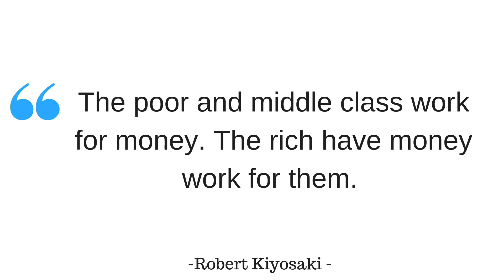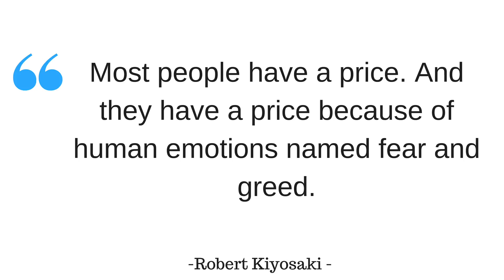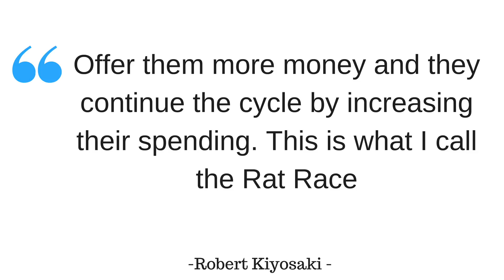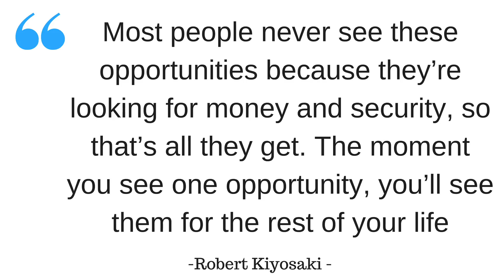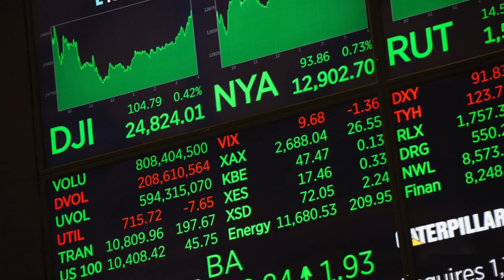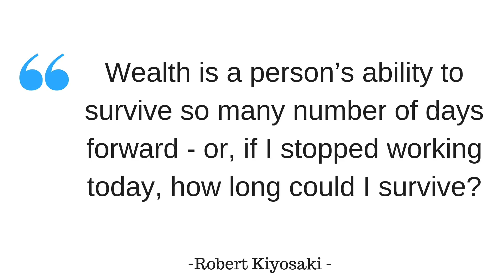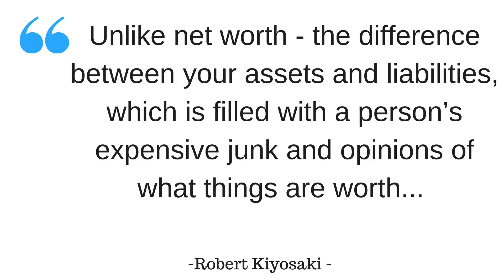Rich Dad Poor Dad: How To Escape The Rat Race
►► What's your passive income potential? Take my 30 second quiz and get a customized report with your next 3 steps

Do rich people know something that the poor and middle class don’t?

Do rich people do different things than the poor and middle class?

According to bestselling author Robert Kiyosaki the answer is “Yes!”

Famous for his personal finance book “Rich Dad Poor Dad” where he shares lessons he learned from both his “poor dad” (his real father who was well educated and always had a “good job” and his “rich dad” (his friend Mike’s dad who was a business owner and investor),

Kiyosaki has become a polarizing figure in the media and online over the past 20 years, While I don’t agree personally with all of his strategies and ideas, I think everyone should read “Rich Dad Poor Dad”, especially if you hope to have a successful business.

Why? Because in my opinion “Rich Dad Poor Dad” is not really a personal finance book - it’s a book about entrepreneurship.

Today I’m going to share with you the 3 golden nuggets of “Rich Dad Poor Dad” and help you apply them to your business. Let’s jump in!